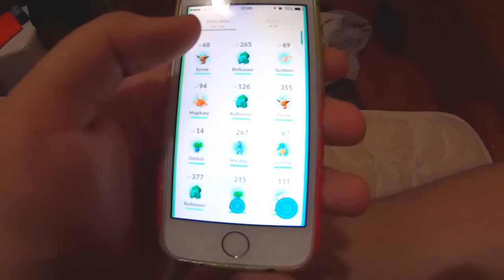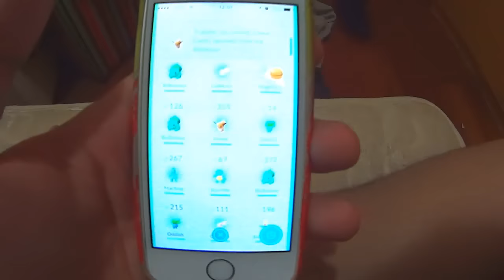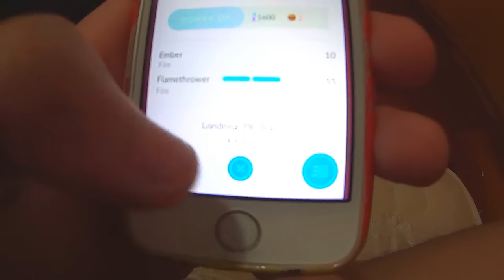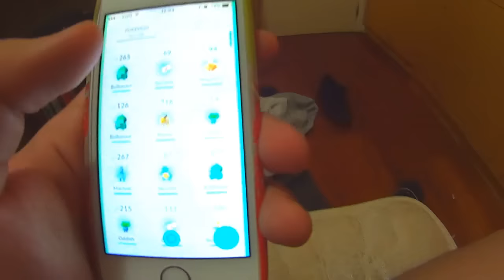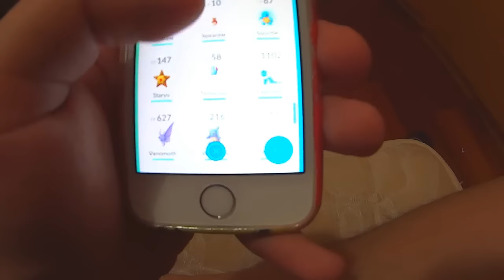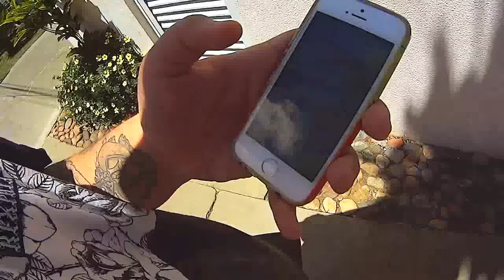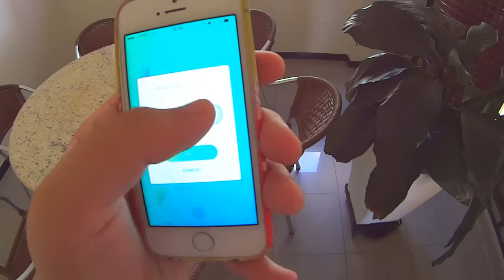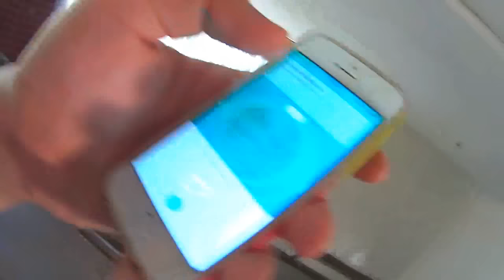POKEMON GO #1 - NINHO DE BULBASSAUR EM LONDRINA